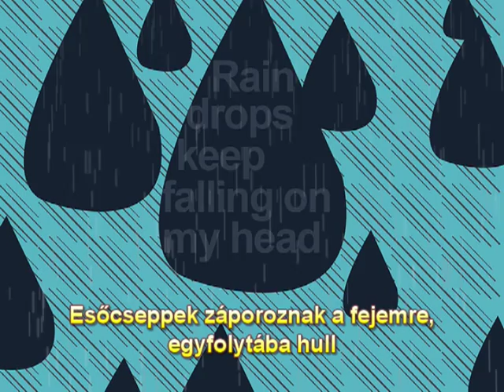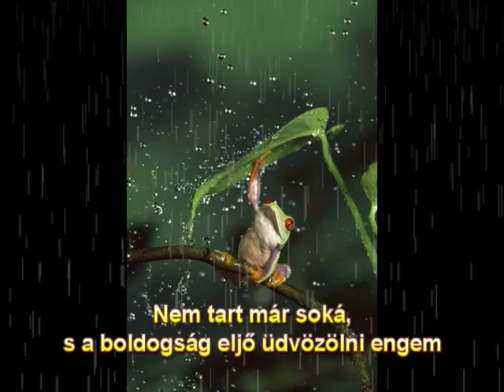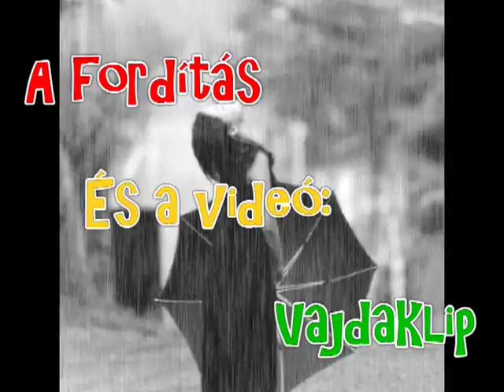B.J. Thomas - Raindrops Keep Fallin' on My Head (Hungarian subtitle)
Special thanks for The Orchard Music!

B.J. Thomas - Raindrops Keep Fallin' on My Head

Egy 1969-es örökzöld, magyarul feliratozva.

Az eredeti szöveg:

And just like the guy whose feet are too big for his bed
Nothin' seems to fit
Those raindrops are fallin' on my head, they keep fallin'

So I just did me some talkin' to the sun
And I said I didn't like the way he got things done
Sleepin' on the job

The blues they send to meet me won't defeat me
It won't be long till happiness steps up to greet me

But that doesn't mean my eyes will soon be turnin' red
Cryin's not for me
Cause I'm never gonna stop the rain by complainin'
Because I'm free
Nothin's worryin' me

Because I'm free
Nothin's worryin' me